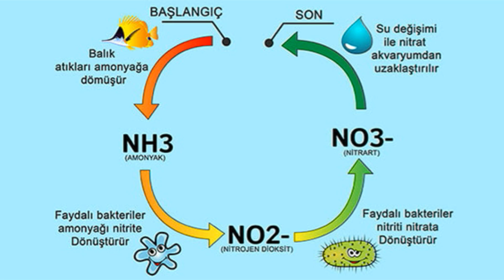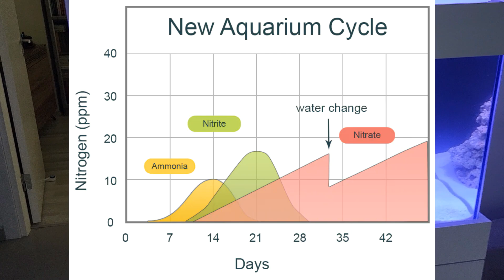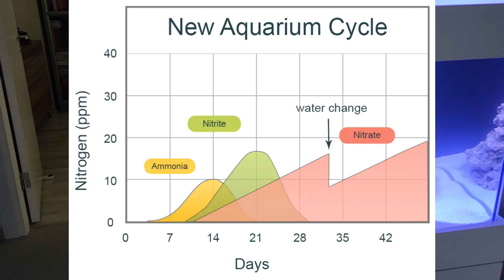Deniz Akvaryumunda Diatom Süreci Nedir ?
📌 YouTube Açıklaması (Diatom Süreci)

🌊 Derin Resif’e hoş geldiniz!
🪸 Deniz akvaryumu, mercan bakımı ve sualtı yaşamı ile ilgili içerikler burada!
🎥 Video hakkındaki yorumlarınızı bekliyorum.

Bugünkü videoda deniz akvaryumlarında sık görülen diatom sürecini ele alıyorum. Akvaryumun ilk kurulum aşamalarında kahverengi alglerin oluşması normaldir ve bu, tankın doğal döngüsünün bir parçasıdır. Panik yapmadan bu süreci anlamak ve doğru adımlar atmak, sağlıklı bir resif akvaryumu için çok önemlidir.